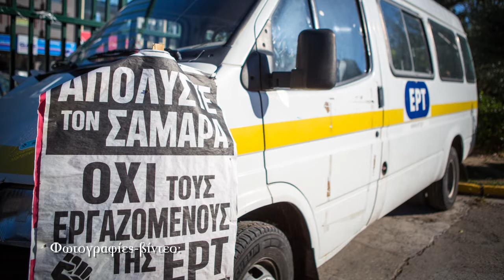Σχολικοί φύλακες -Μαρίνα Σαμαρά, Σχολικός Φύλακας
Φωτογραφίες-βίντεο
Άγγελος Καλοδούκας
Σχολικοί φύλακες: η πορεία από την ΕΡΤ στο Σύνταγμα με το φακό του Left.gr
Η διαδήλωση ήταν εξαιρετικά μαχητική και ξεκίνησε από το μέγαρο της ΕΡΤ στην Μεσογείων (φαίνεται ότι το μέγαρο της ΕΡΤ εξακολουθεί μετά από τόσους μήνες να αποτελεί σημείο αναφοράς για τους λαϊκούς αγώνες).
Στο φακό του left μίλησαν:
Ο Νίκος Κιρκάκης, μέλος της Συντονιστικής Επιτροπής Καθηγητών σε Διαθεσιμότητα. Μας είπε για το πώς απολύθηκε μετά από χρόνια σπουδών και εκπαιδευτικής προσφορά στο δημόσιο σχολείο. Και ακόμα πως στην πραγματικότητα απολύθηκαν μαζί του και δεκάδες χιλιάδες μαθητές που καταργήθηκαν εν μία νυκτί οι ειδικότητες που σπούδαζαν.
Η Μαρίνα Σαμαρά, σχολικός φύλακας, στο δήμο Ευόσμου, μας περιγράφει την πορεία των σχολικών φυλάκων από τη Θεσσαλονίκη στην Αθήνα και την αποδοχή που είχαν από τον κόσμο στη διάρκεια της πορείας τους.
Τέλος ο Παναγιώτης Λαφαζάνης, Βουλευτής ΣΥΡΙΖΑ, μιλώντας μπροστά στο πλήθος στη βουλή, επαναλαμβάνει τη δέσμευση του ΣΥΡΙΖΑ ότι μια κυβέρνηση της Αριστεράς θα επαναπροσλάβει τους απολυμένους.